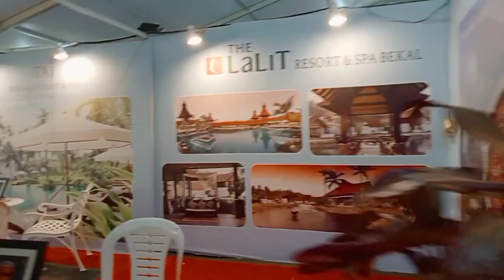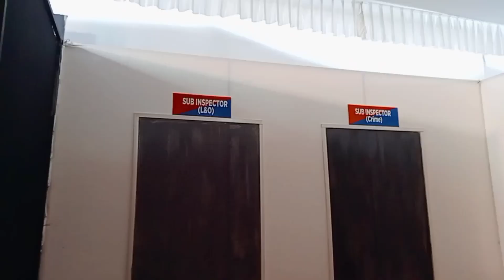Bekal international beach festival 2022 കാണാൻ പോയി